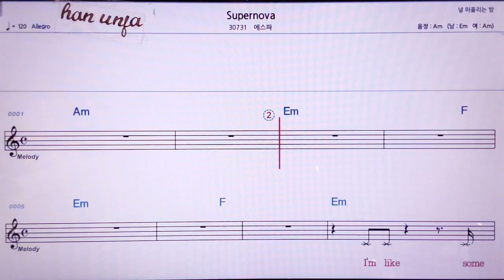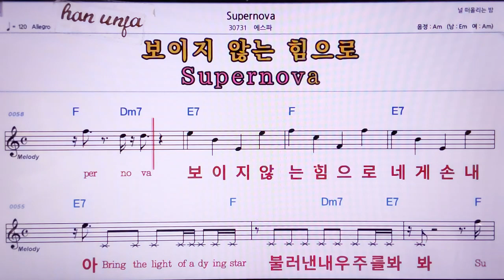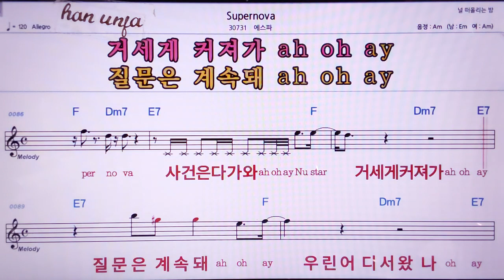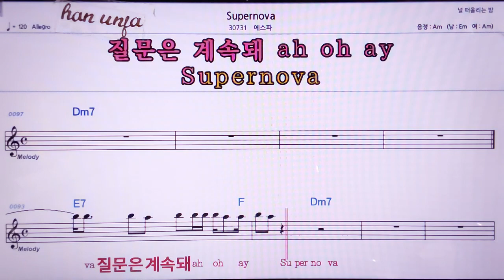💖Supernova// 에스파 👍MR,노래방, 악보, 코드,Karaoke With Sheet Music